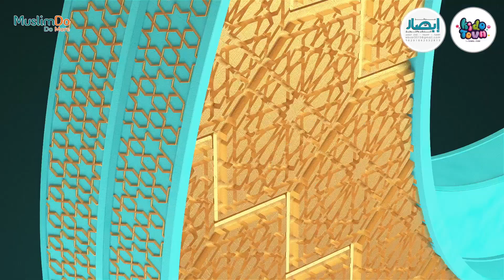The story of Minister of the Forest | Dr. Aziza El-wardany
In this episode, Dr. Aziza El-wardany tells the kids an exciting story of "Minister of the Forest" to help the kids seeing the importance of contentment and pursuit to achieve happiness.